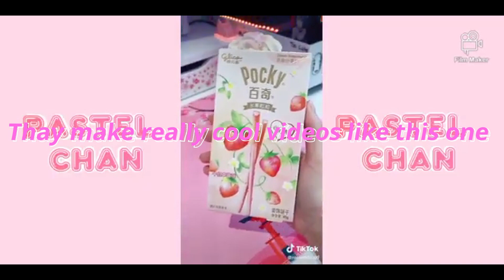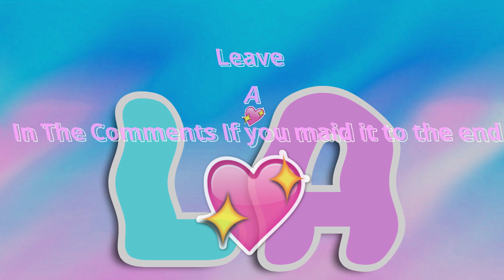Try Not To Sing Challenge Alt Edition PT 2🤍💔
Hello everyone how are you doing? I hope you are all having a great day!
I now my try Not To Sing Challenges do well so. i'm making another one
I hope you all enjoy the video and I hope you all have a great day.
I LOVE ALL OF YOU GUY'S AND GIRL'S🥰😘🤩😍